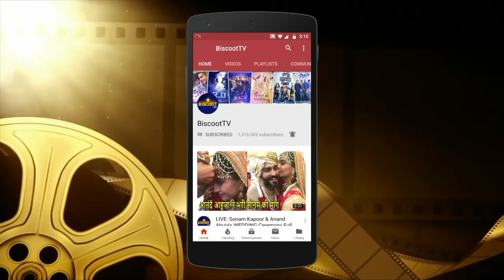OMG Jacqueline Fernandez IS HIDDING herself From Media| NO COMMENT on Kangana Ranaut Controversy